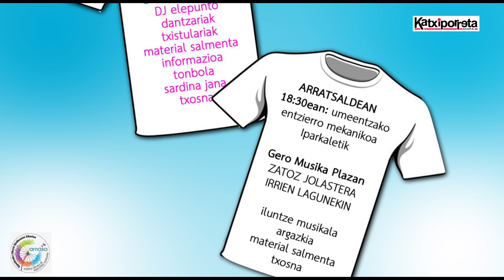Arnasa Eguna Ondarrun